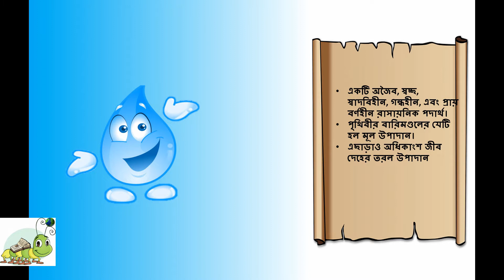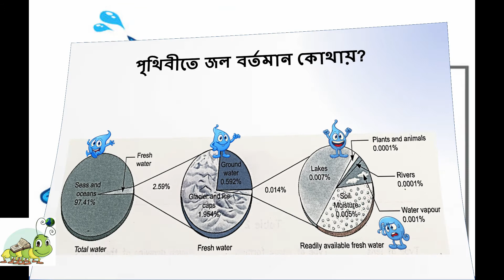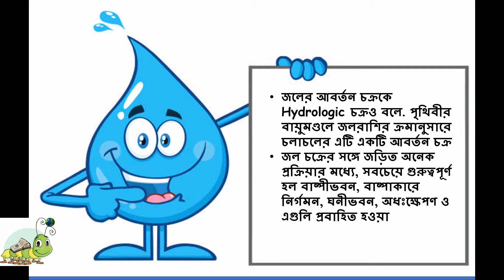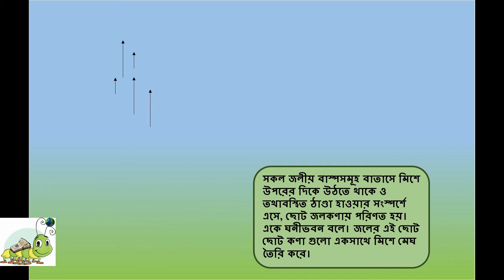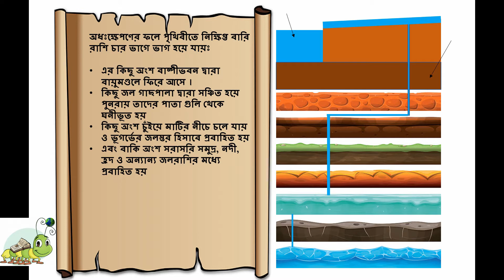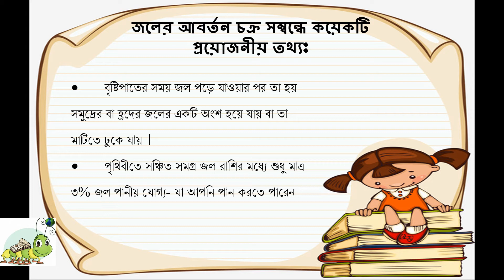KNOW YOUR WATER in BENGALI VERSION | জল / পানী কি জানুন বাংলাতে। পৃথিবীতে কোথায় কত প্রকারের জল আছে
জল / পানী  | জল কি? | জলের আবর্তন চক্র প্রক্রিয়া | জল পৃথিবীতে কোথায় কোথায় পাওয়া  যায়? । পানীয় জল কোথায় থাকে?

Water is  the main constituent of Earth's hydrosphere and the fluids of most living organisms. It is vital for all known forms of life, even though it provides no calories or organic nutrients.
Things to learn from this video:

This video will teach the following  vocabulary words:

Know about water, water sources, drinking water sources, water cycle, water crisis in the world সমস্ত কিছু জানুন বুঝুন বাংলাতে...
Gather Knowledge about water in Bengali easily.
How to use in the classroom:

This video can be a good introduction of water. It gives many opportunities for students to lean and review.
Additional Teaching Ideas:

1. For a fun activity, have students think of actions they can do to represent each type of water (example: painting of sea, river, rains). When the students  view this video, they can act out each action. This gets especially fun at the end of the video when it goes very fast.

2. Pause the video in the middle and point to a water source. Have the students shout out which source it is.

3. Pause the video in the middle and have a student go to the front of the class. Say a water type and have them point to the correct water names puzzel.

4. Have the students practice writing down the names of each variation of water five times.

5. Give a tusk to write about his / her local water sources and activities on that type of water at our video comment site.

For more such videos on English & Bengali versions of every Stories, History, Geography, Life Science,  Maths, Environmental Studies and Science at our youtube channel "Knowledge Club Online"

PRODUCTION BY:
KNOWLEDGE CLUB ONLINE
FACEBOOK PAGE URL: @pandoraknowledgeclubonline

MARKETING PARTNER:
PANDORA HOUSE VALUE CHAIN MANAGEMENT